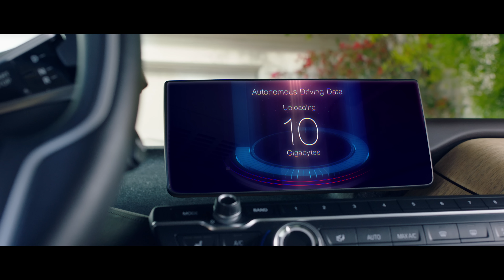The Near Future. Bring it on.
A video that provides a vision of possibilities arising from the high speed low latency networks that will connect our homes, businesses and mobile devices in the not too far distant future.